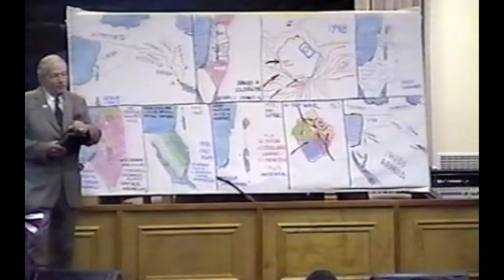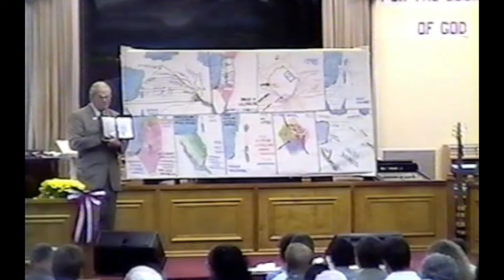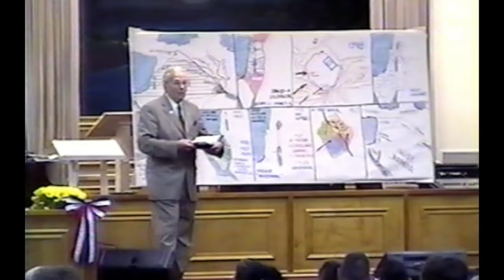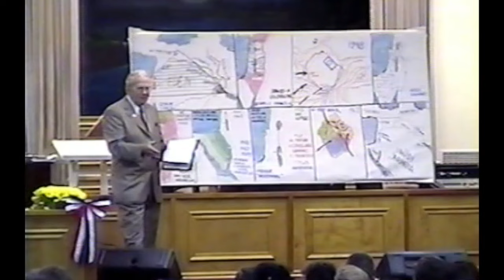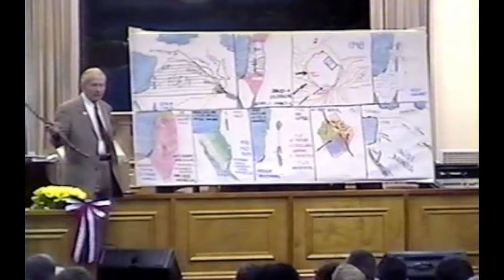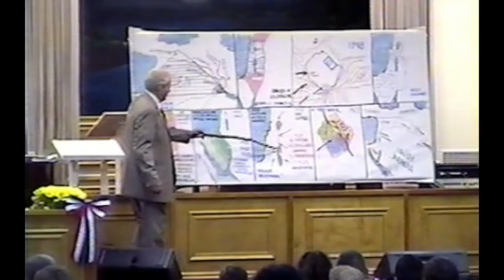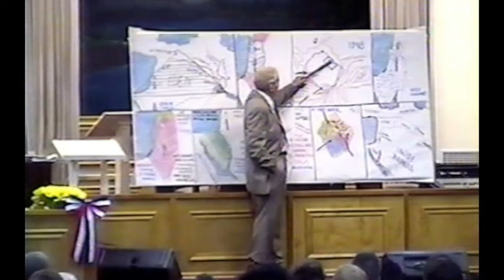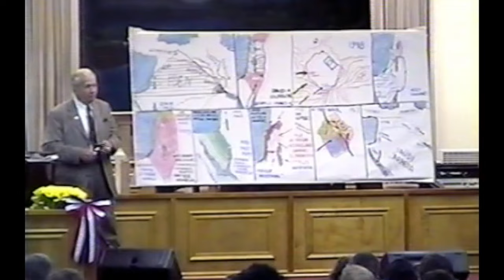Dr Ruckman, 2001, The Middle East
White Plains Baptist Church, KJB Jubilee. Credit to Randy Hartinger